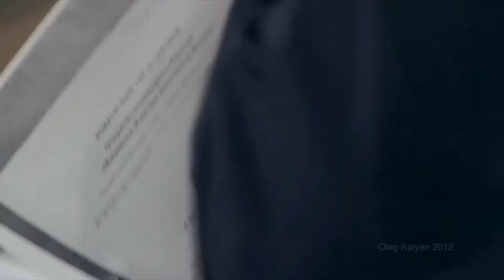Меняем работу по правилам